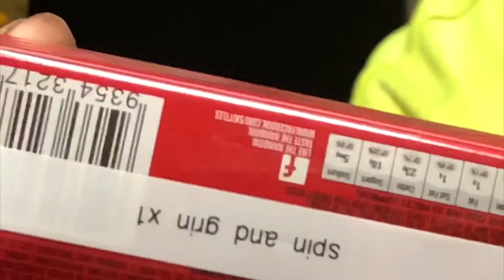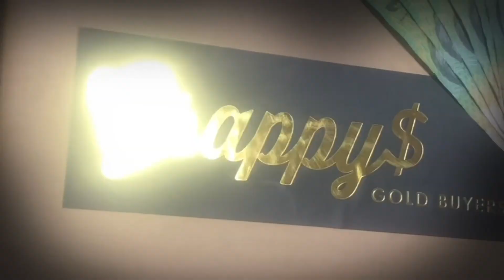Mucking around on iMovie.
Had some time to kill so thought I’d try using iMovie and this was the result.